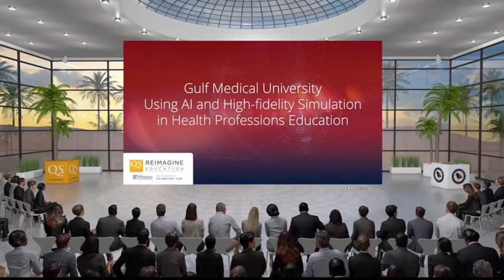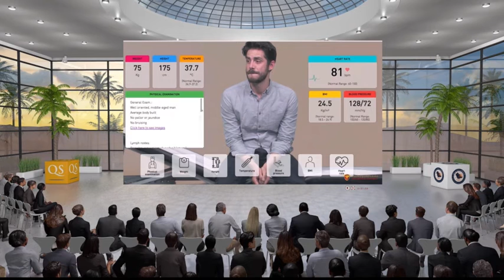QS Maple 2021 gold winner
Gulf Medical university’s “Using AI and High-fidelity Simulation in Health Professions Education” project was named Middle East Gold winner in QS MAPLE 2021.